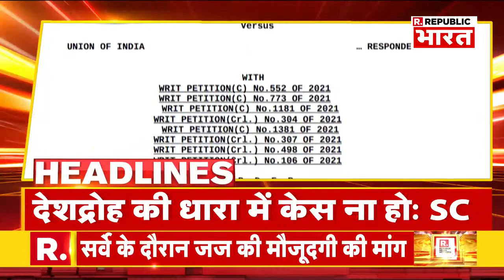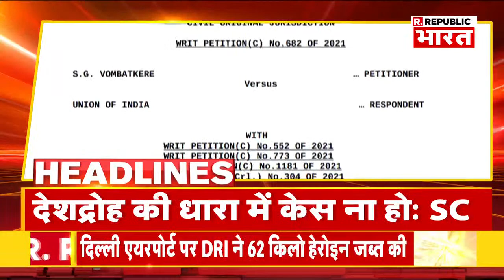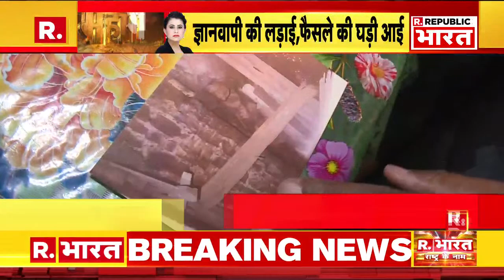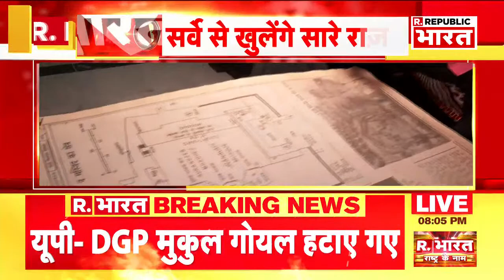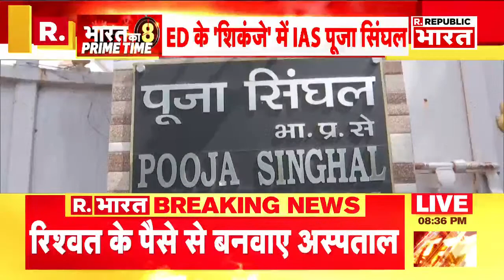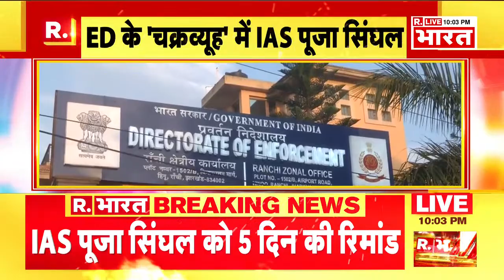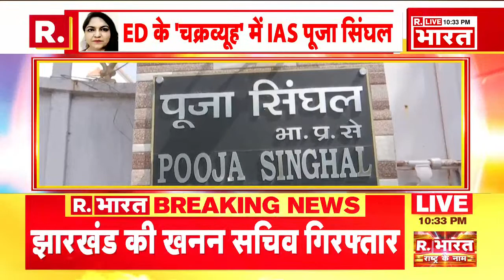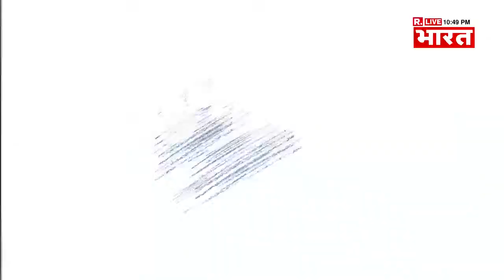Gyanvapi Masjid Case Latest Updates LIVE: Shringar Gauri Mandir | Republic Bharat TV | LIVE NEWS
रिपब्लिक का अब वही भरोसा हिंदी में भी. जुड़ें सही और सटीक खबरों के लिए सिर्फ रिपब्लिक भारत के साथ.

Watch The Latest Hindi News, Live News, Breaking News, Russia and Ukraine Latest News Hindi, Only on the Republic Bharat News channel.

Republic Bharat TV's LIVE TV 24x7 stream is your one-stop destination to stay updated on India News and Global news.
Republic Bharat TV focuses on bringing the latest news with the most reliable information at your convenience across all devices.